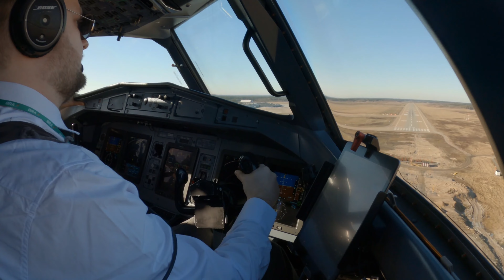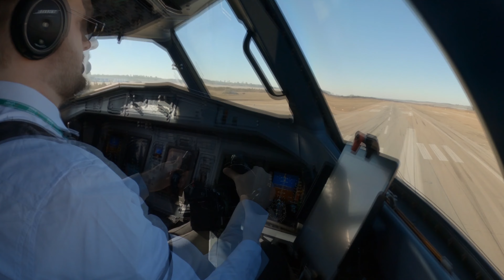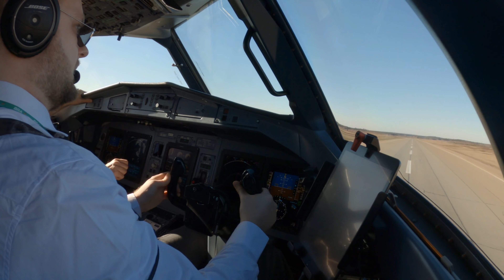Touch and Go ATR 72-600